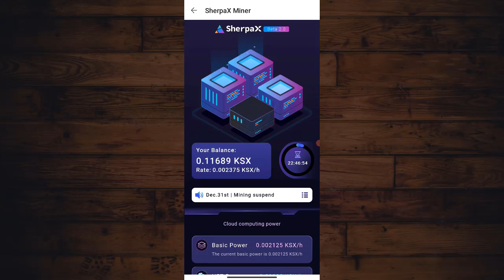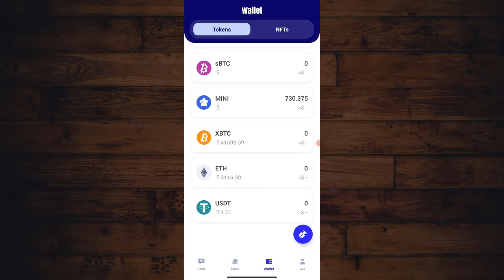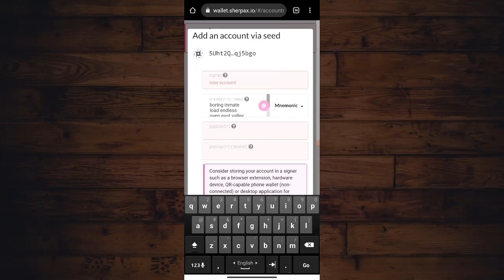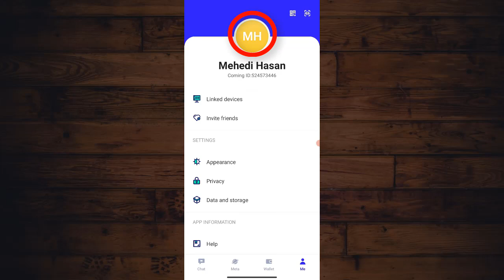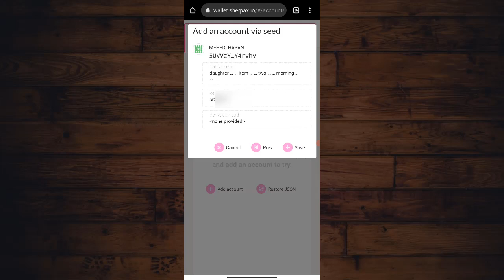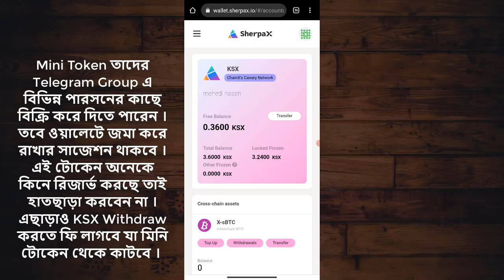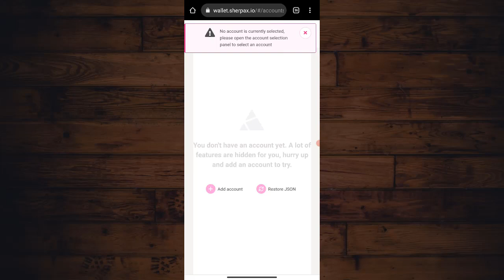Coming Chat KSX Withdrawal | Coming chat New Update 2022 | Mini Token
Coming Chat এ চলে এসেছে আপডেট এবং কিভাবে মাইনিং করা ksx withdraw করতে হবে সেটা ভিডিওতে দেখানো হয়েছে এবং যেসব টোকেন অ্যাকাউন্ট থেকে হারিয়ে গেছে সেগুলি কিভাবে চেক করতে পারবেন তার বিস্তারিত ভিডিও -